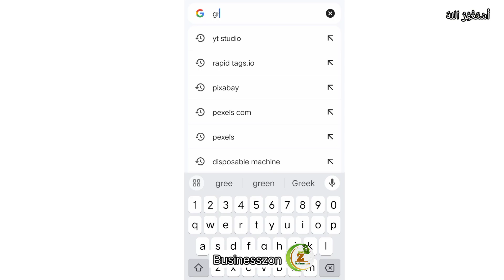😱New Homebase High Profitable Business With Low Investment | Best Small Business idea 2024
😱New Homebase High Profitable Business With Low Investment | Best Small Business idea 2024 by Businesszon